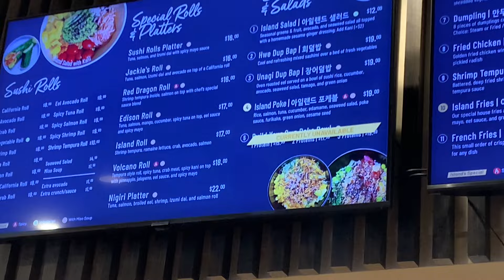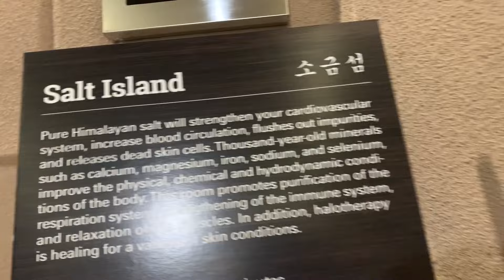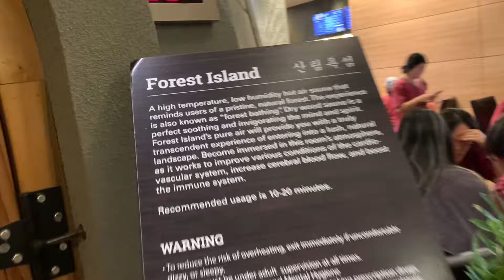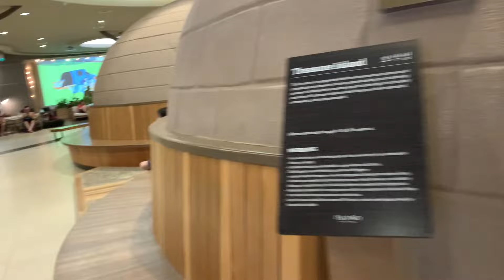США 🇺🇸🇺🇦 ЗУСТРІЧ У SPA 😉